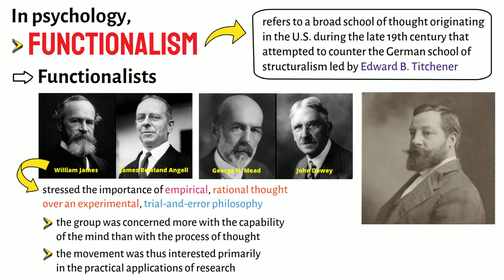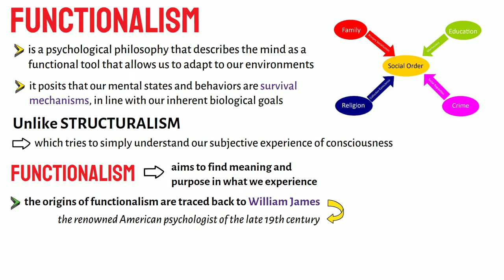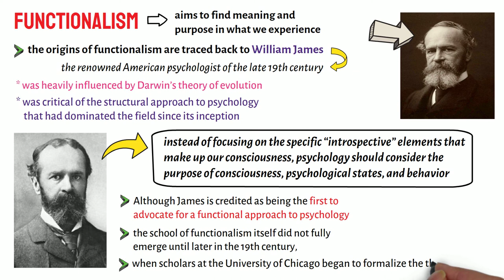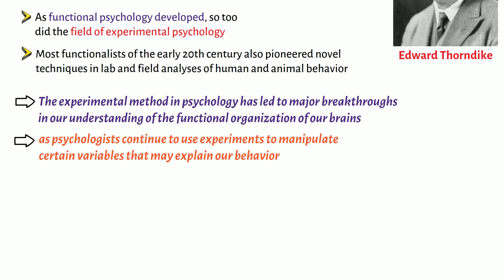Functionalism in Psychology (Functionalism in Psychology Explained)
This video lecture discusses very briefly functionalism in psychology. It specifically addresses the question, “What is Functionalism in Psychology?”.

Thanks! PHILO-notes